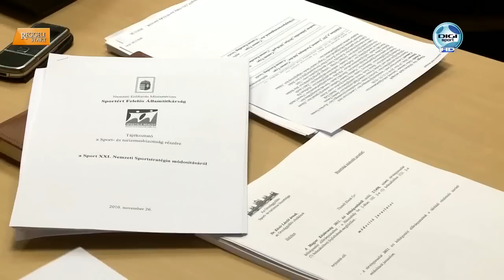DIGI Sport HD Szilágyi György A lehetőséget megadtuk